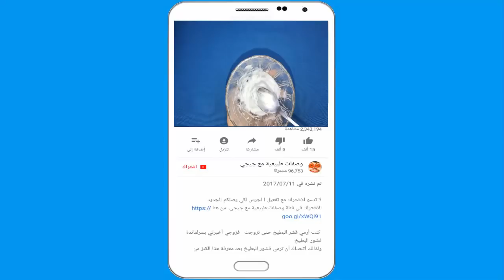لو لديكى شعر ينمو تحت الجلد شاهدى هذا الفيديو هيغير حياتك للابد جداا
إن الشعر الذي ينمو تحت الجلد مشكلة   تتسبب في أرق الكثير من النساء حيث أنّها تتسبب في المظهر الغير لائق بالأنوثة كما أن التخلص منه يكون سبباً في التهيجات والطفح الجلدي ومن هذة العلمات  الذي ينمو تحت الجلد فإنها هي:
-وجود البثور الصغيرة وإصابة الجلد بالسواد مع الألم ووجود الحكة.
للاشتراك بقناتى وصفات مجربة مع جيجي